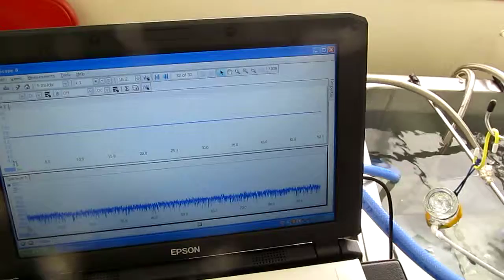超音波の伝搬状態を利用した、材料の評価技術を開発